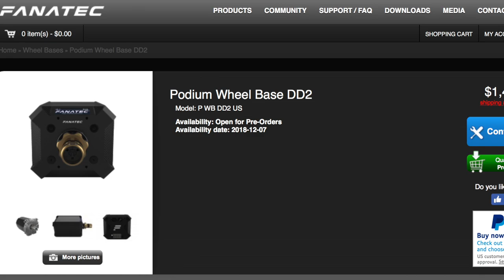Fanatecs NEW "WIRELESS" $1500 Direct Drive Wheel - First Impressions | SLAPTrain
HUGE Thanks to 90s For the recreation of these tracks Check them out HERE!!

FOLLOW SLAPTRAIN
▶ XBL= The SLAP Train
▶ Steam = The_SLAP_Train

Fanatec V2.5 BaseClubsport wheel Add-onCSL Pedals w/Load cell brake
Wheelstandpro Custom chassisHandbrakeDerek Speare Designs Button Box